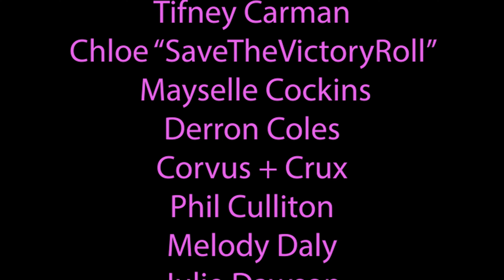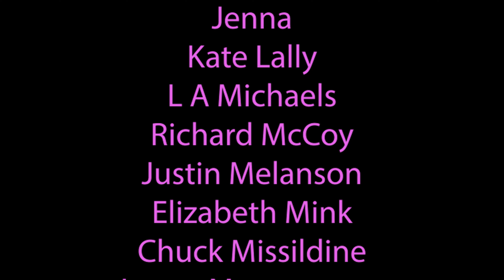This Week in Drag - July 31.2022 | The Fingerdoo Review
Well, it's the All Stars 7 Finale and the Premier of Drag Race Down Under. Busy week!

Hey Dolls, I've launched Memberships to this channel. Join to get access to perks:

Hey, I've even got Merch featuring designs by Lar deSouza and Denise Gjernoe, I'm just saying

For more info or to make a donation directly to Rainbow Railroad

0:00 Intro
00:10 Canada's Drag Race season 3 episode 3
05:51 All Stars season 7 episode 12
10:51 Drag Race France season 1 episode 6
18:18 Drag Race Down Under season 2 episode 1